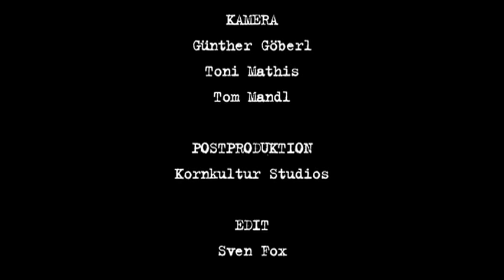Principle - Hope Beat Kammerlander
There's simply no beating Beat Kammerlander! Starting with his early hard repeats in Buoux and the Verdon in the 80's, and moving on to his hard first alpine ascents in the '90's in the Rätikon and extreme first sport climbing ascents at the Voralpsee, Kammerlander has always been a reference point for style and ethics. It comes as no surprise therefore that the 50 year old climbing legend has once again made a name for himself, as he now checks in with a top end trad first ascent at the Bürser Platte in Vorarlberg, Austria.